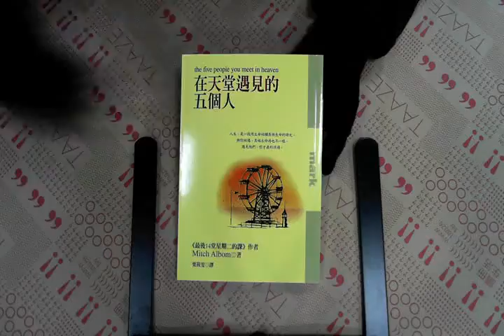TAAZE｜在天堂遇見的五個人 二手書書況 9867600797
TAAZE｜讀冊生活網路書店「在天堂遇見的五個人」，找二手書請至